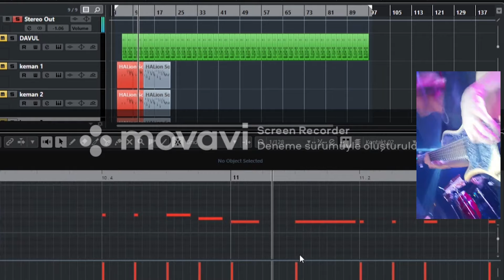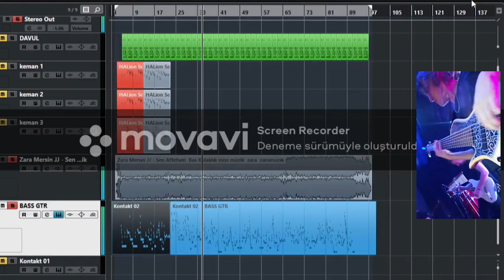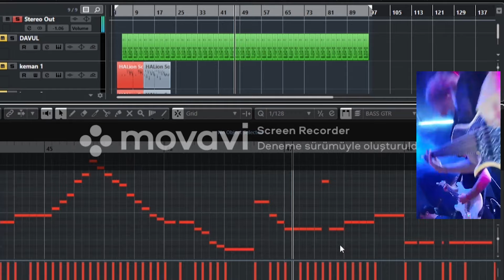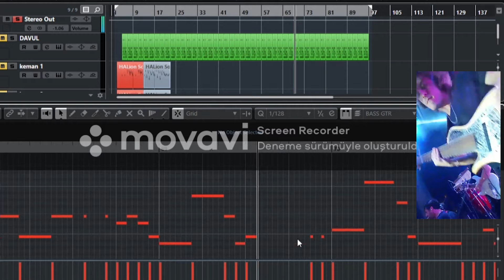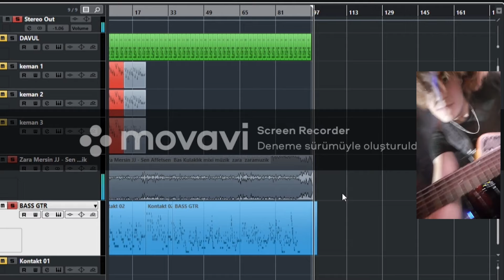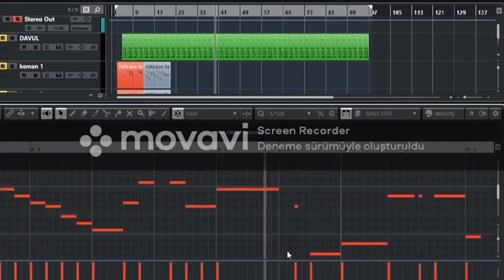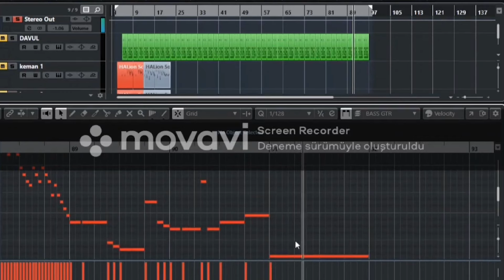ZARA Sen Affetsen, Serhat Yılmaz Bas Gitar Partisyon, Midi Bass Gökhan Gül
Merhaba dostlar! Bugün sizlerle, sahnede çaldığım "Sen Affetsen Ben Affetmem" şarkısının bas gitarlarını program ile Gökhan Gül MIDI BAS olarak yazmış ve sonunda sadece midi halinide dinletiyor bize. Tek tek her mezuru dinleyip %90 ın üzerinde bir doğruluk ile midi haliyle bizimle paylaşıyor.

Ayrıca yorumlarınızı da bekliyorum, böylece gelecek videolarımda neler görmek istediğinizi daha iyi anlayabilirim. İyi seyirler ve başarılar! 🎶🎸